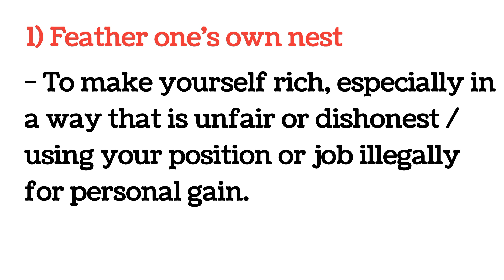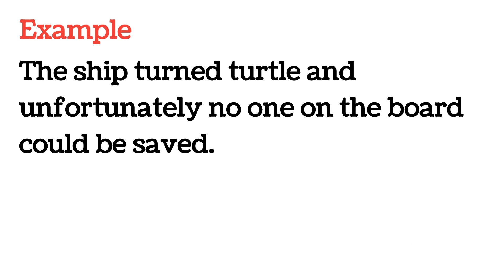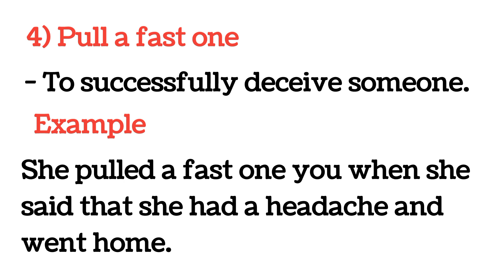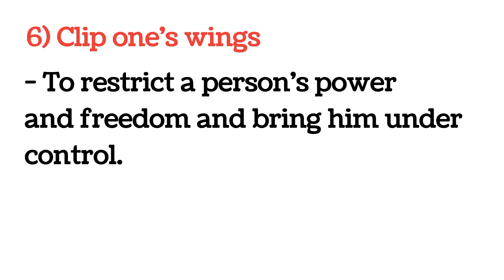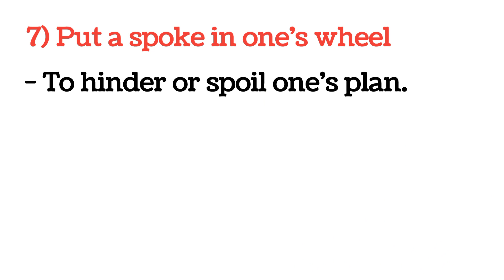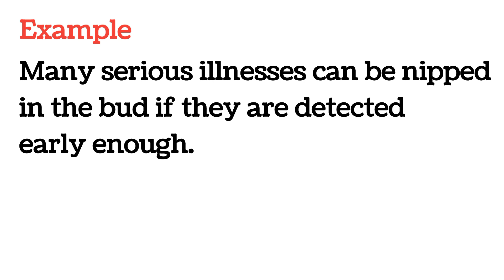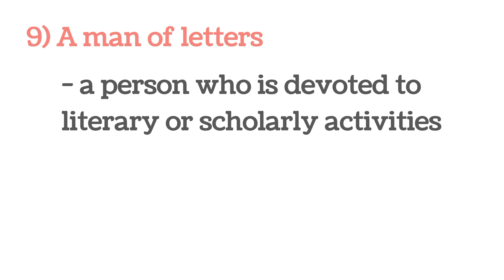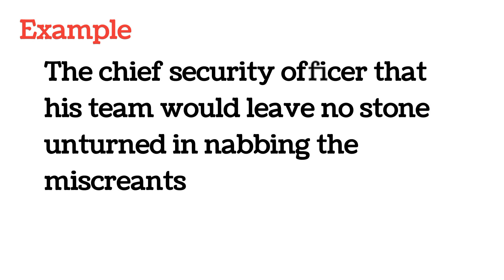Idioms | idioms meaning in tamil | idioms meaning with examples | idioms and phrases |10 idioms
idioms meaning in tamil
idioms meaning with examples
 idioms and phrases
10 important idioms
10 important idioms for bank exams
idioms with examples
idioms and phrases
idioms and phrases meaning in tamil
idioms